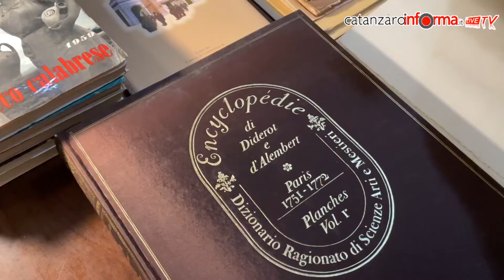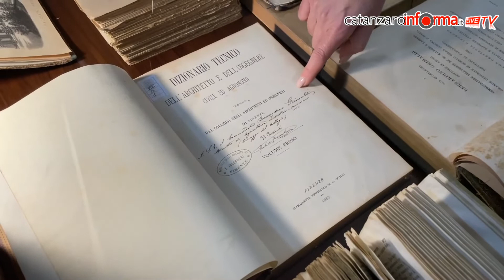Camera di Commercio, al via ciclo di letture in biblioteca